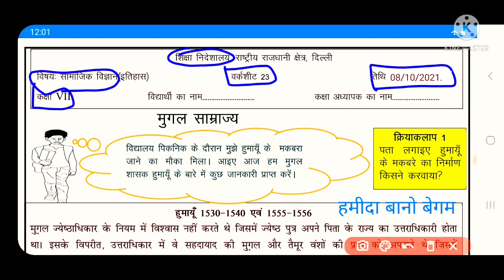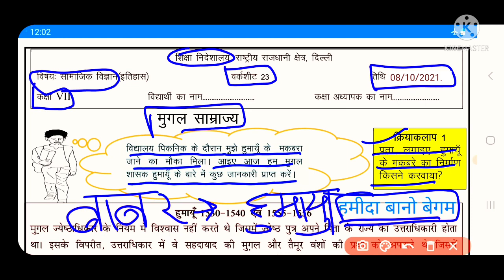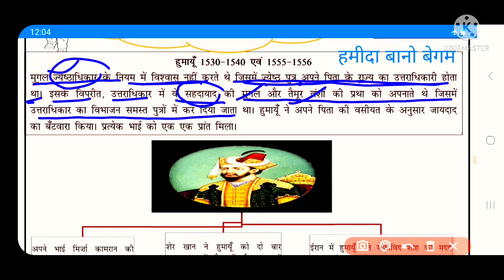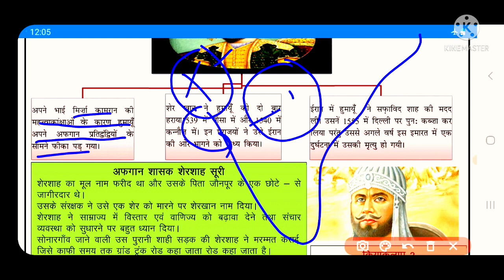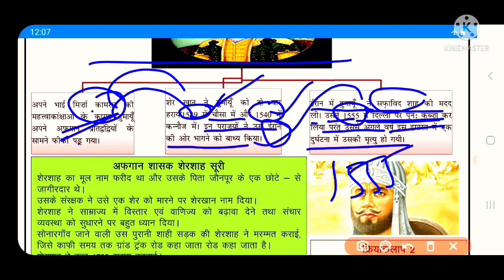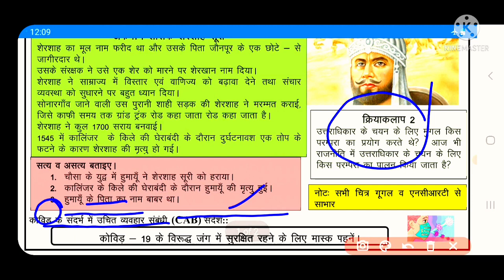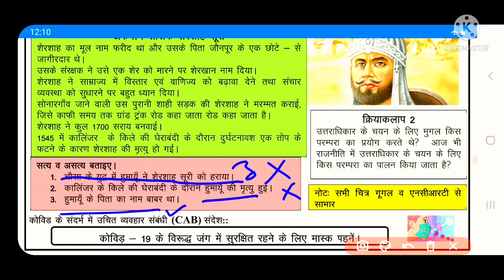social science worksheet 23 class 7 (8/10/21) hindi medium/ sstworksheet23/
sstworksheet23class78october2021
class7sstworksheet238october2021
class7sstworksheet23 8october2021
sstworksheet23
sstworksheet23class7
sstworksheet23class7
class7sstworksheet23
class7sstworkshetsst 23
sstworksheet23class7
 sstworksheet23 class7
Sstworksheet23
Sstworksheet23class7
Sstworksheet23class7
Doe sstworksheet23class7
Doe sstworksheet23class7
sstworksheet23class7
sstworksheetsst
sstworksheet23class7
sstworksheet23

sstworksheet23class78october2021
class7hsstworksheet238october2021
class7sstworksheet23 8october2021
sstworksheetsst
sstworksheet23class7
sstworksheet23class7
class7sstworksheetsst
class7sstworkshetsst sstworksheet
sstworksheet23class7
sst sstworksheet class7
Sstworksheet23sstworksheetclass7
Sstworksheet23class7
Doe sstworksheet23class7
Doe sstworksheet23class7
sstworksheet23class7
sstworksheetsst
sstworksheet23class7
sstworksheetsst#sstworksheet